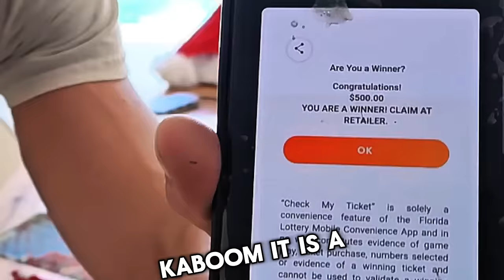💥INSANE BOOK OF LOTTERY TICKETS💥 We Got Lucky🚀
Amazing Profit Book of Holiday scratch off tickets from the florida lottery!

Join Stake Online Casino here (copy/paste link):
stake.us/?c=scratchlife